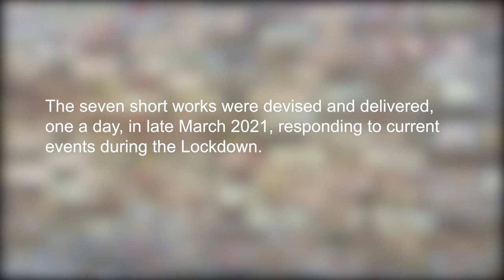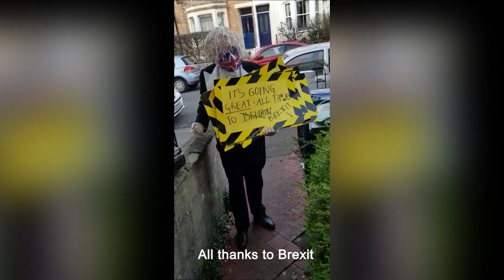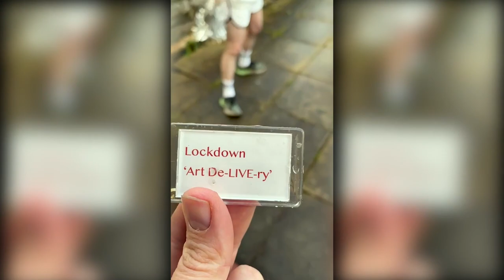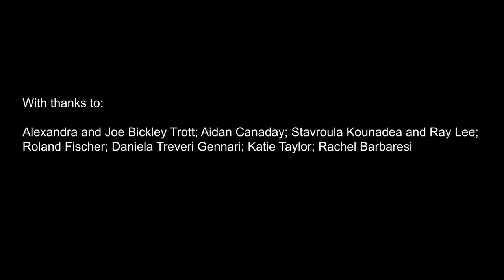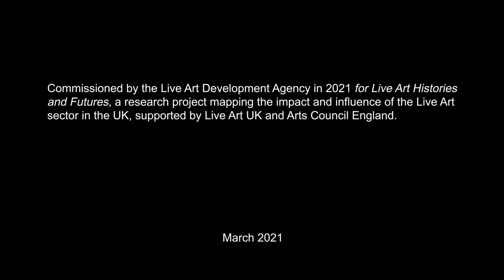Art De LIVE Ries in Lockdown Aaron Williamson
A Short Film by Kate Mahony, 2021

Artist Aaron Williamson was commissioned by the Live Art Development Agency to create an artwork during the Pandemic Lockdown, in March 2021. He proposed, at the height of the ‘delivery economy’, to create a series of short live performances and deliver them to people’s doorsteps around Oxford where he lives. The seven short works were devised and delivered, one a day, in late March 2021, responding to current events during the Lockdown.

SCREEN 3:
Art De-LIVE-Ry 1: ‘Advice Actually’
(footage at Alex’s)

SCREEN 4:
Art De-LIVE-Ry 2: ‘The Cheerleader’
(footage at Aidan’s)

SCREEN 5:
Art De-LIVE-Ry 3: ‘Shag the Flag’
(footage at Stav/Ray’s)

SCREEN 6:
Art De-LIVE-Ry 4: ‘Protest and Survive’
(Footage at Roland’s)

SCREEN 7:
Art De-LIVE-Ry 5: ‘Who is this Creature Emerging from Lockdown?’
(footage at Daniela’s)

SCREEN 8:
Art De-LIVE-Ry 6: ‘Pan-Banging Service’
(footage at Katie’s)

SCREEN 9:
Art De-LIVE-Ry 7: ‘Newspaper Warrior’
(footage at Rachel’s)

SCREEN 10:
With thanks to:
Alexandra and Joe Bickley Trott; Aidan Canaday; Stavroula Kounadea and Ray Lee; Roland Fischer; Daniela Treveri Gennari; Katie Taylor; Rachel Barbaresi

SCREEN 11:
‘Art De-LIVE-Ries in Lockdown’
Performances by Aaron Williamson
Film by Kate Mahony

‘Commissioned by the Live Art Development Agency in 2021 for Live Art Histories and Futures, a research project mapping the impact and influence of the Live Art sector in the UK, supported by Live Art UK and Arts Council England.

March 2021